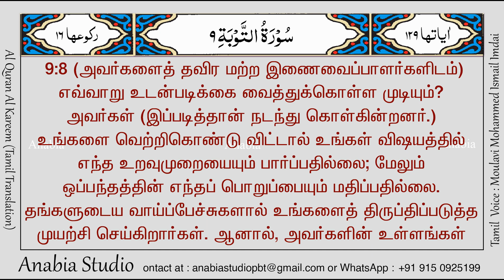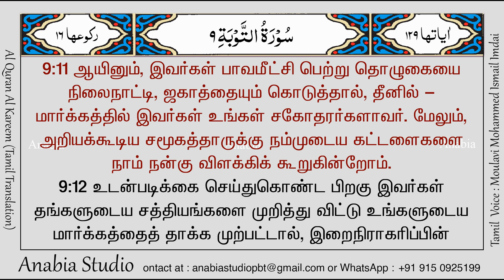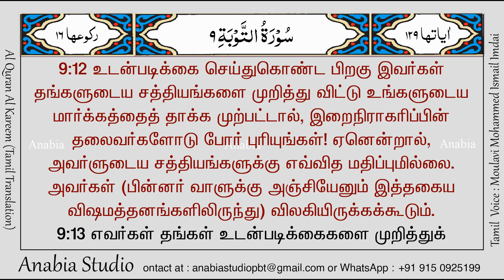KR 0467 Tamil